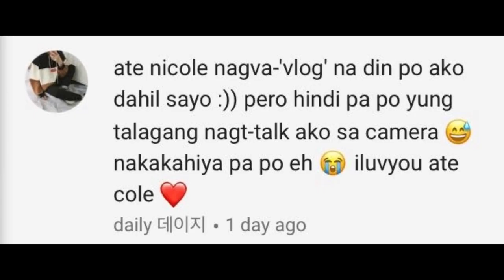MIRRORLESS MAKE UP CHALLENGE! PAANO!? 😧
READ FIRST!

Hi guys! My name is NICOLE CRUZ and welcome to my nagmamagandang channel. I just started my youtube account because why not? Joke! I don't know if there is something interesting with my life. Lol! But yeah! Give me a chance to share with you guys my KAARTEHANS and KABALIWANS sa life. Btw, expect me to upload Beauty, Travel, Music, & Lifestyle videos here. Anyway guys, the comment section is open for your questions & suggestions, but sana hangga't maaari, let's prevent from commenting NEGATIVE comments para hindi po tayo nagkakagulo. Para naman LOVE LOVE LOVE lang tayo dito. ❤️